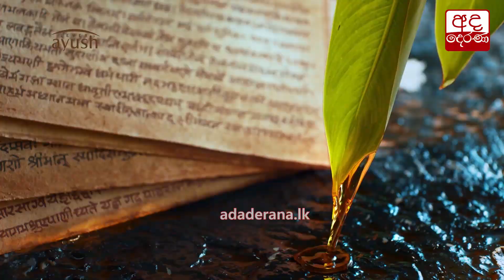රාජ්‍ය බුද්ධි අංශ කාර්යාලයක් කොළඹ වරාය තුළ ස්ථාපනය කෙරේ...